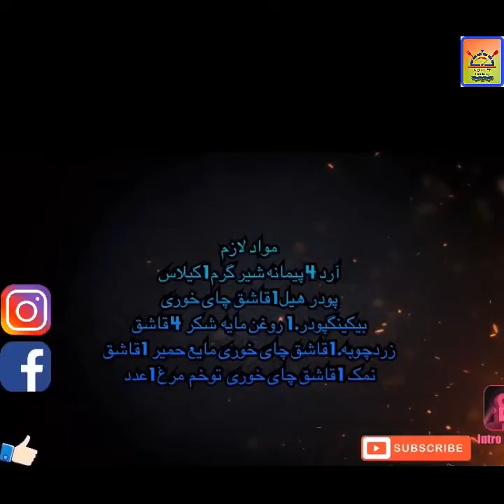آموزش نانی روغنی ( اردک ) بسیار خوشمزه ‌‌‌‌‌‌‌‌‌‌ ‌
مواد لازم. آرد 4 پیمانه  شیر گرم 1 کیلاس‌  آب گرم 1 پودر هیل 1 قاشق چای خوری بیکینگپودر‌ 1 قاشق غذا خوری روغن مایع  نیم کیلاس شکر 4 قاشق  غذاخوری ‌ زردچوبه  1 قاشق  چای خوری مایع حمیر 1 قاشق غذا خوری  نمک 1 قاشق چای خوری خوتم مرغ 1 عدد